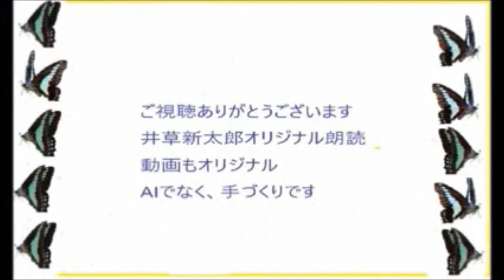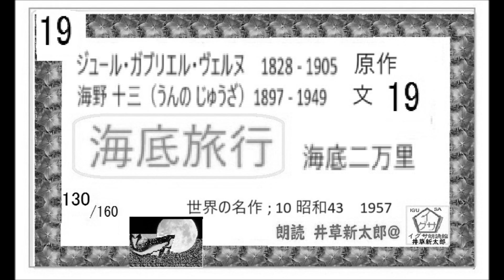深海の底, 第19回,「海底旅行,」「海底二万里、」ジュール・ベルヌ, 原作, 海野十三, 文 昭和43,朗読,by,D.J.イグサ,井草新太郎,＠,イサナ,※著作権,翻訳終了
「十五少年絶島探検,５,（十五少年漂流記,二年間の休暇,）,」,ジュール・ヴェルヌ,作,　葛原しげる,訳,
「十五少年絶島探検,１～４,（十五少年漂流記,二年間の休暇,）,」,ジュール・ヴェルヌ,作,　葛原しげる,訳,※解説,朗読,by,D.J.イグサ,井草新太郎,＠,イサナ,※著作権,翻訳含め、終了,,※一世を風靡した、あの作を新録音で

「十五少年絶島探検,４,（十五少年漂流記,二年間の休暇,）,」,ジュール・ヴェルヌ,作,　葛原しげる,訳,※解説,朗読,by,D.J.イグサ,井草新太郎,＠,イサナ,※著作権,翻訳含め、終了,,※一世を風靡した、あの作を新録音で
ジュール・ヴェルヌ 作 ほか『十五少年絶島探検』,
博文館,大正12. 国立国会図書館デジタルコレクション

「浮雲,①,　1～３,」林芙美子,作,短編※,朗読,by,DJ,イグサ,井草新太郎,＠,イサナ,朗読館
☆山本周五郎　長編　集積ポッドキャスト